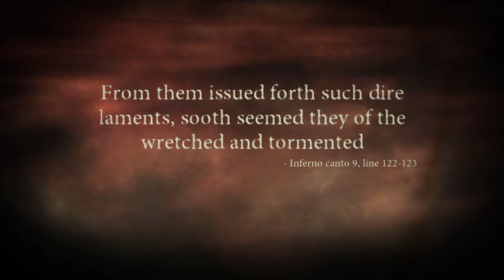Dantes Inferno w/commentary part 13 | Let the heretics come